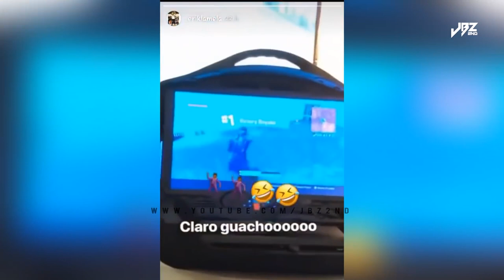Famous Footballer Playing Fortnite, FIFA,CS GO Ronaldo, Messi, Neymar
advanced aim assault rifle ban bans battle royale battle royale fortnite battlepass boogie bomb broken bug bugs building challenges characters cheaters comfort common computer cosmetics devs early access egg launcher error fornite fortnite fortnite battle royal fortnite battle royale fortnite game fortnite gameplay fortnite highlights fortnite issues fix fortnite ninja fortnite optimised fortnite stream moments fortnite streams fortnite twitch fortnitesucks funny gamemodes gameplay grenade launcher help helpppp interview kills loot marketplace millenniumgaming mobile fortnite multiplayer needhelpwinning never new map new update new weapons ninja no shields noerror optimised patch notes please fix preload problem problems ps4 pvp question racist release time review rocket launcher save the world scar sniper squad tournament's start streamer streaming suggestion switch key the pump is too op tips tournament's trade chat trades trading trump twitch update victory video videos weapons win10 wins xbox xbox one youtube youtuber ninja myth tfue faze tsm
fifa 19 pack opening messi ronaldo neymar
twitch streams Minecraft